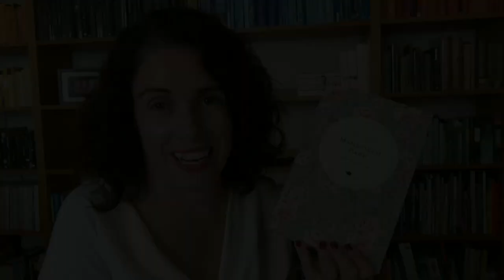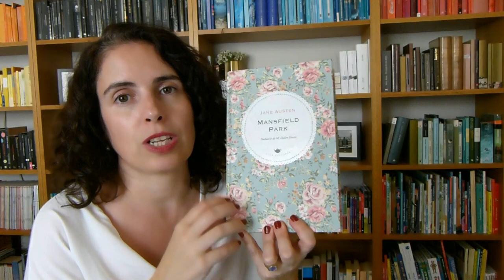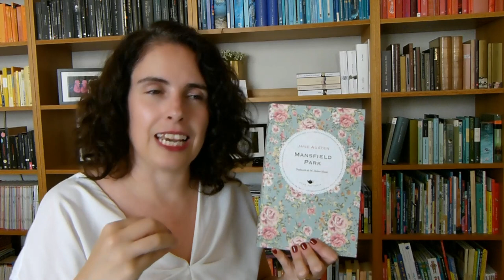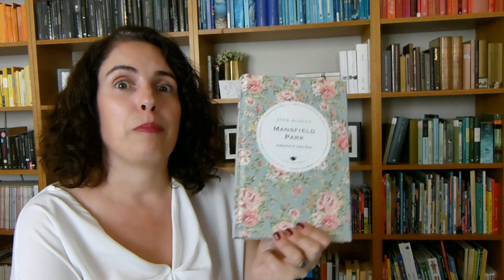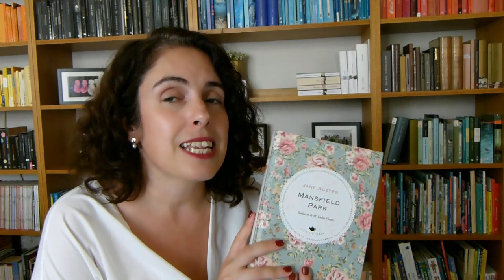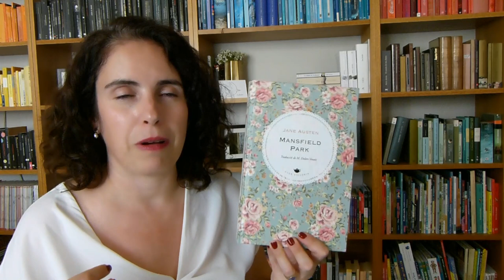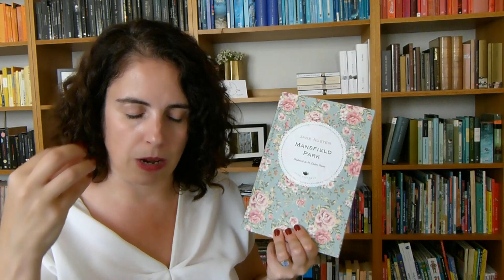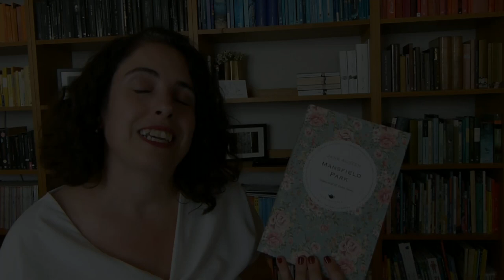Ressenya: Mansfield Park de Jane Austen 👒🎩|| EQL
00:00 Introducció i careta
00:54 Presentació i argument
03:52 La Fanny Price
06:19 Polèmica
07:16 Personatges preferits
08:48 Opinió personal
10:19 Conclusió i adéu!